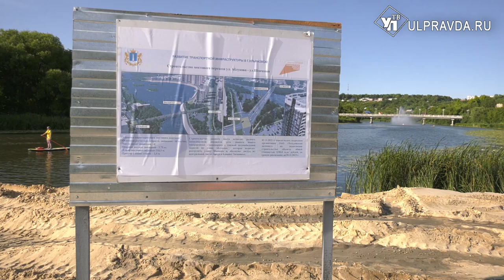Соединить центр и Засвияжье. Когда в Ульяновске построят новый мост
Попасть в час-пик из центра Ульяновска в Засвияжский район скоро станет проще. Грандиозный по плану проект наращивает обороты, и уже в следующем году мост через реку Свиягу в створе улицы Шевченко и улицы  Смычки ежедневно будет пропускать через себя тысячи машин.